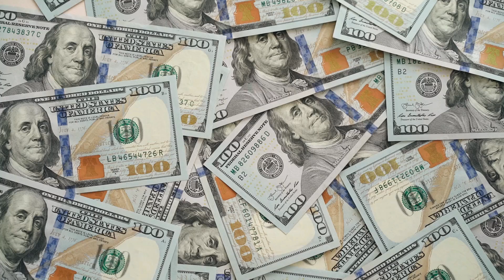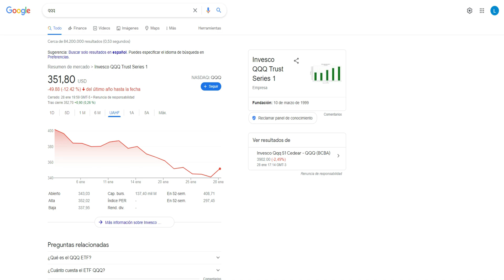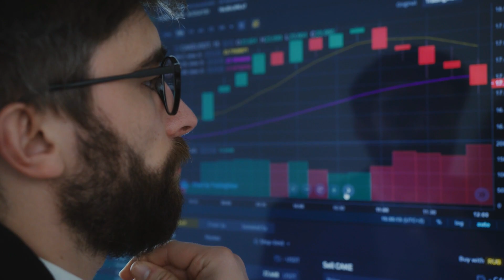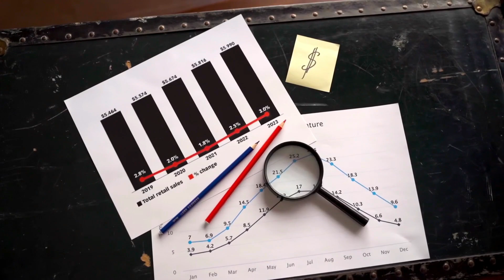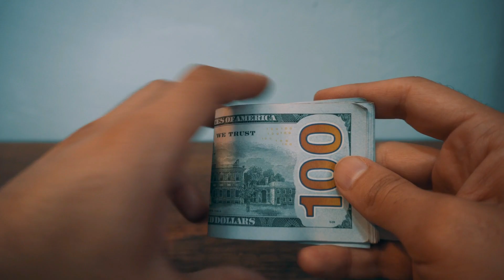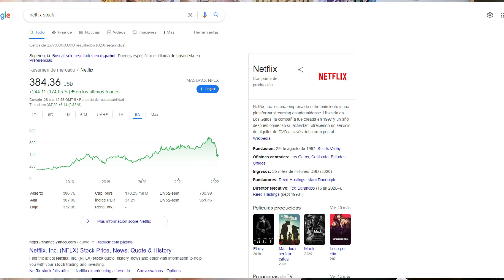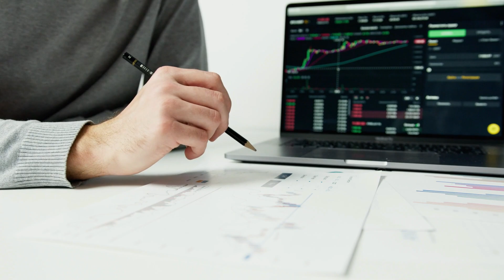🔻Bill Ackman ADVIERTE | HELL IS COMING AGAIN | TODO el Mercado de Valores está a punto de COLAPSAR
👉 Mucho cuidado con la inversión de Bill Ackman este viernes y su opinion del mercado, Ya lo llaman el nuevo Warren buffet...

⏱ Marcas de tiempo en el video:
00:00 Que veremos en el video de hoy?
00:45 Intro
00:53 Cual es la opinión de la inflación este 2022?
03:45 En que esta invirtiendo Bill Ackman?
06:55 Opinion y resumen del video

warren buffett, Robert Kiyosaki, Ray Dalio.